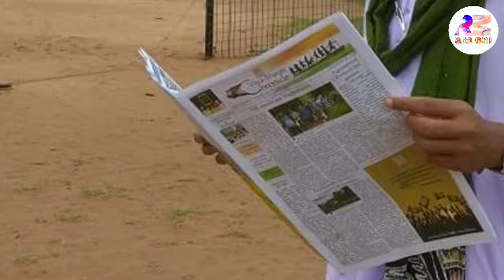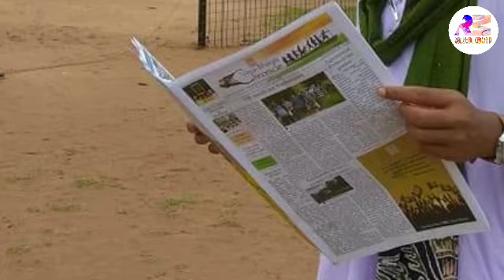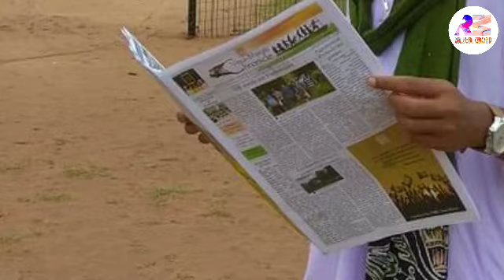New Santali Traditional Song/ Karam Song/ Raha Rupali/ Bosmota Ren Manwa Abo/ Niva Tudu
Karam Song,
Santali News Today,
"Raha Rupali, Bosmota Ren Manwa Abo."

ᱥᱟᱱᱛᱟᱲᱤ ᱟᱠᱷᱲᱟ᱾
SANTARHI AKHRHA.

ᱟᱠᱟᱥᱵᱟᱱᱤ, ᱾
AKASHBANI, KOLKATA.

ᱧᱩᱦᱩᱢ ᱢᱟᱦᱟ
Saturday